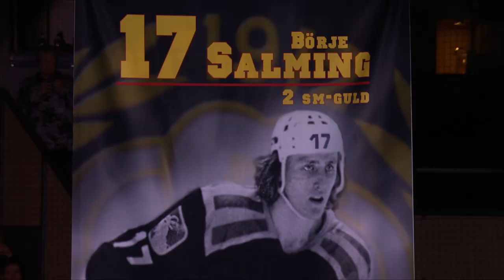Game for Börje - från idé till 10,5 miljoner, Johan Cahling och Stig Salming summerar.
Game for Börje i Gävle, Johan Cahling berättar om Stig Salmings idé och samarbetet med Toronto Maple Leafs och TV4. Rikard Josefson, Stig och Anders Salming tar emot checken på 10,5 miljoner kronor.
En film från En kväll för Börje 2023.